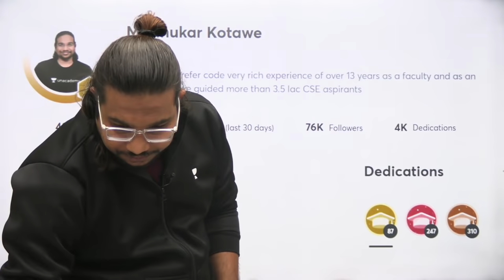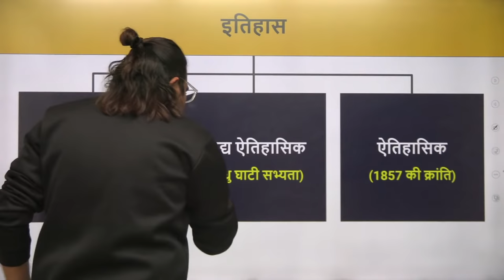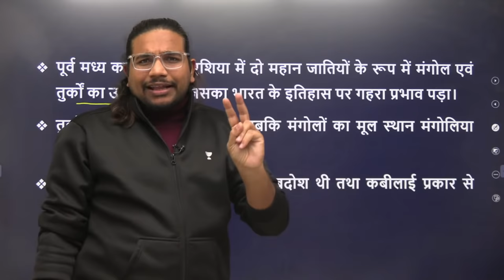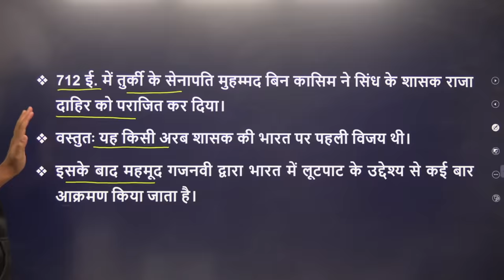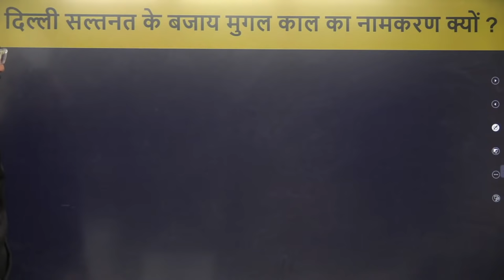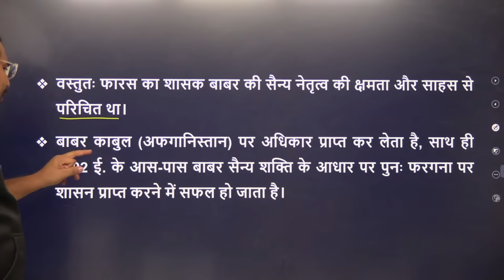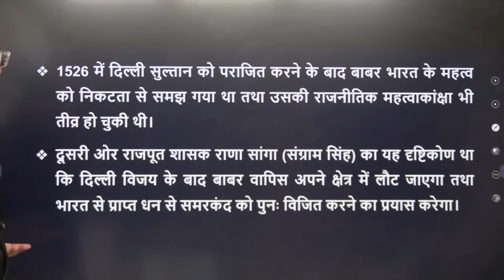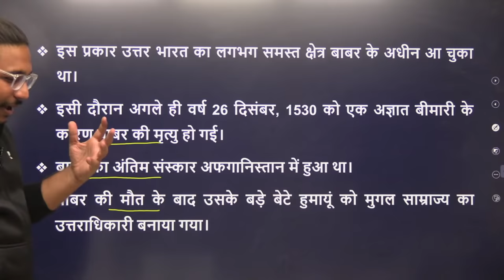History | Mughal Period | Marathon | UPSC CSE 2022 | Madhukar Kotawe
In this session, Madhukar Kotawe will be teaching Complete Mughal Period from History series. This is for all the UPSC CSE/IAS Aspirants.

Unacademy Subscription Benefits:
1. Learn from your favourite Educator
2. Dedicated DOUBT sessions
3. One Subscription, Unlimited Access
4. Real time interaction with Educators
5. You can ask doubts in live class
6. Limited learners
7. Download the videos & watch offline

Get the UPSC CSE - GS Iconic Advantage:
1. Personal Coach
2. Study Planner & Bi-weekly Reviews
3. Dedicated Doubt Clearing Space
4. Personalized Test Analysis
5. Study Booster Sessions
6. Preparatory Study Material
7. All the Unacademy Subscription Benefits